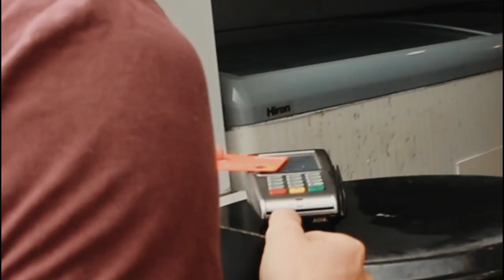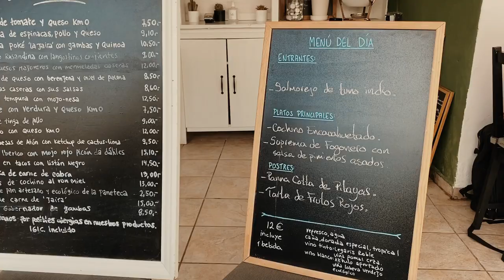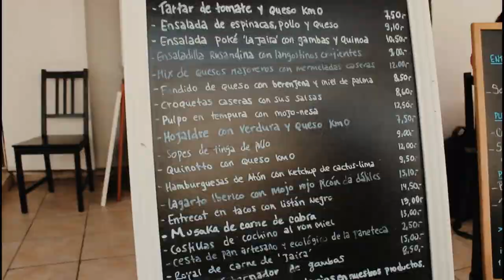Puerto Del Rosario (What To Do & Things To See) *Fuerteventura 2021*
In this vlog we go into Fuerteventura's capital city, Puerto Del Rosario. We show you around the beaches, cafes and restaurants and give some advice on what to do when you visit Puerto Del Rosario, Fuerteventura.

In Puerto Del Rosario there are lots of things to see, such as it's main beach Playa Chica, Town Hall and many traditional Spanish Restaurants.

Puerto Del Rosario holds Fuerteventura's Airport and has been the capital city since 1860. Before then Betancuria was Fuerteventura's capital.

Fuerteventura is the fourth biggest Canary Island, and is a hot spot for beautiful beaches and water sports.

HELP FOR YOUR HOLIDAY:
🏨 Looking For A HOTEL In Fuerteventura?